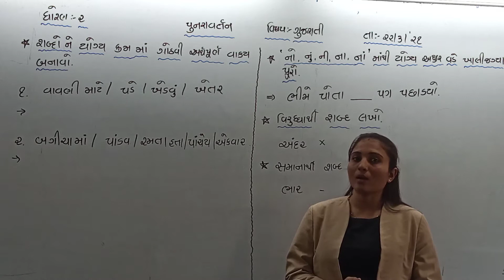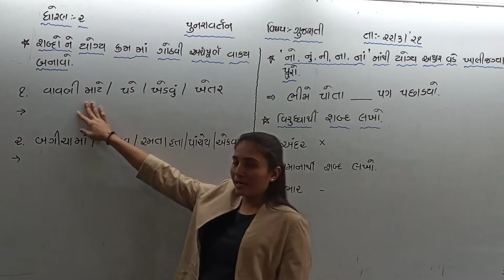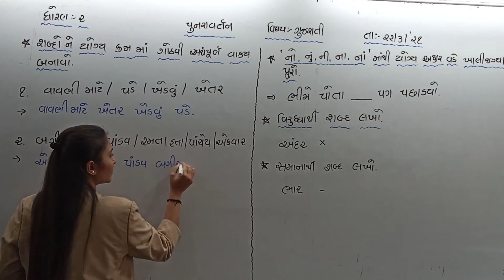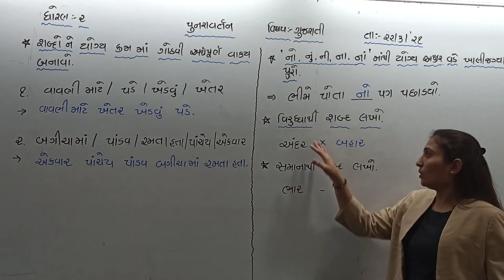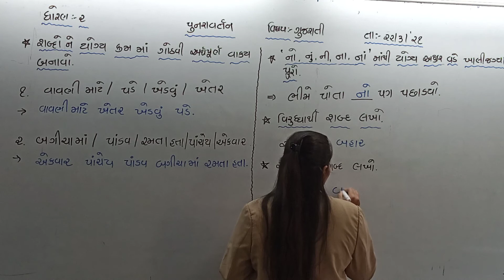STD-2 || GUJARATI || 22-3-21